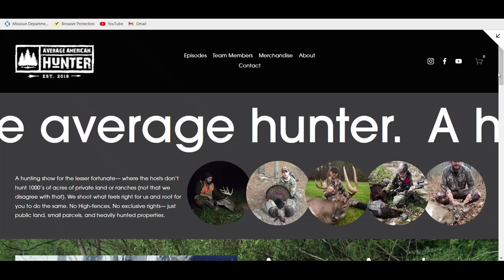Whitetail Journals: Episode 34- The Bearded Lady (2020)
The Whitetail Journals is an episodic journal documenting the past three deer seasons for the Average American Hunter Team (2019, 2020, 2021).

In this Episode, Ryan films a freaking bearded hen! He also gets to film some deer and a red fox... but a bearded hen!? How crazy is that?!

Tune in and see this freak-show attraction!

We have 3 years of footage to get all you outdoors enthusiasts excited for Fall 2022.

and see what the team has been able to manage before and after the inclusion of cameras during hunts.

-- we have 4 different hats and shirts for everybody interested involved being the next movement of hunting-- the movement where it is okay to be Average.

Instagram features Ryan's up to date harvests whereas Facebook updates followers on merchandise, episodes, team member updates, and fan contests.

We will release a new episode of the Whitetail Journals EVERYDAY until our last hunt captured in 2021.

Stay safe, respect the sacrifice, and embrace being average!